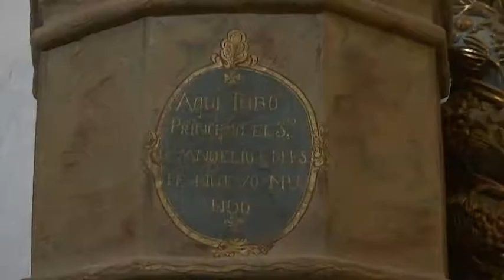¿Sabías que Tlaxcala cuenta con 12 ex conventos franciscanos?